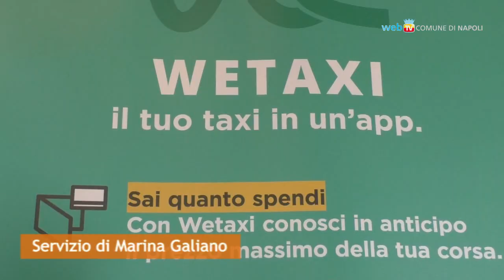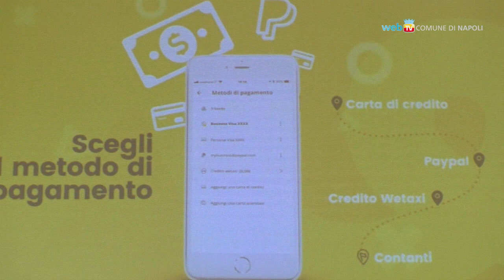Wetaxi, anche a Napoli il taxi a portata di app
In collaborazione con il radiotaxi, arriva a Napoli l'app per chiamare e prenotare il taxi conoscendo in anticipo il prezzo della corsa. Fino a fine aprile, per chi paga con Wetaxi, sconti sulla prima corsa e su quelle effettuate il venerdì.